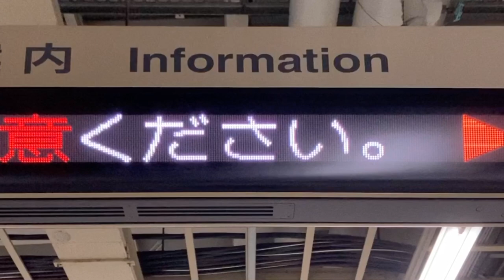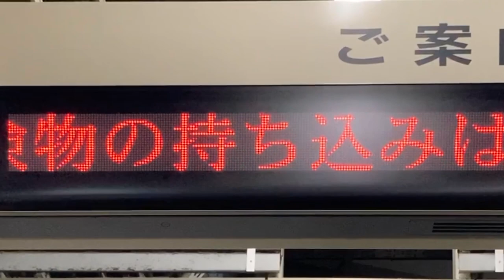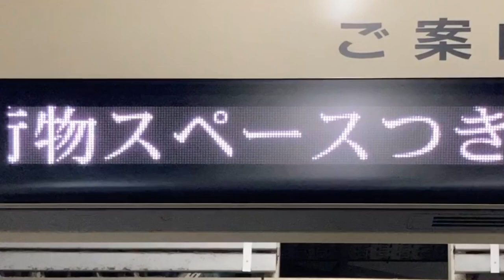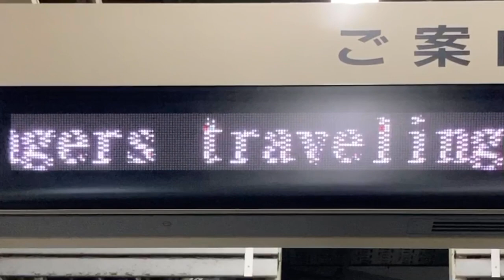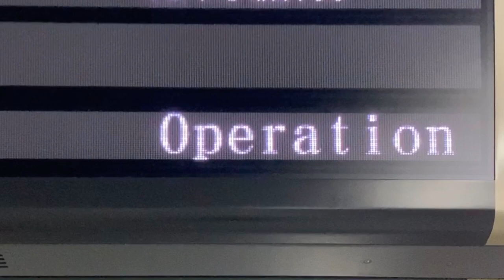【スクロールフォント確認用】東海道新幹線 新大阪駅 ホーム 発車標(LED電光掲示板) 2023/7/1 中国地方の大雨